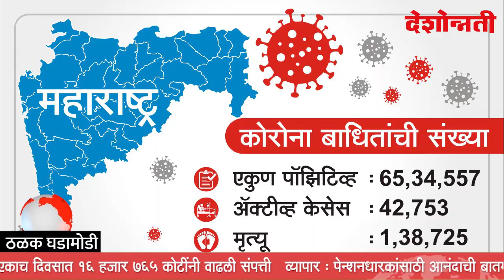मुलींवर अत्याचार करणाऱ्याला द्या देहदंड....| Deshonnati Evening Bulletin | 24-09-2021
मुलींवर अत्याचार करणाऱ्याला द्या देहदंड. | Give death penalty to the one who abuses girls ... | Deshonnati Evening Bulletin | 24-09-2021